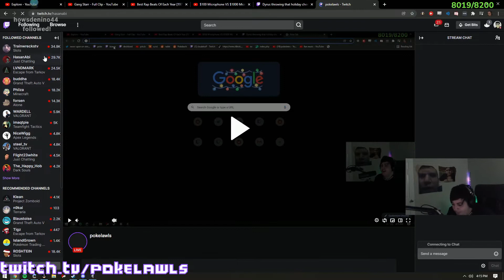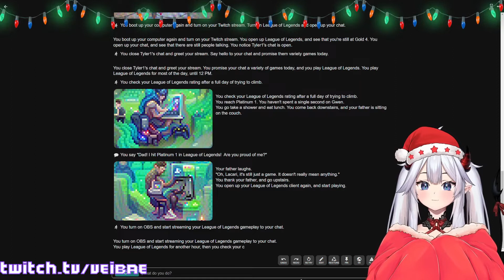xQc asks Adept a question | Twitch Clips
00:00 xQc asks Adept a question
01:00 xQc leaves Sykkuno in shock
01:50 Poke Joins Hasan's Stream at the Perfect Time
02:15 Nutcracker builds a gingerbread house
02:45 AI has a deep understanding of Twitch power dynamics
03:18 AI is too familiar with Lacari's streams
03:48 XQC ideal Vtuber avatar
04:48 Ending the last stream of the year with a TEEHEE